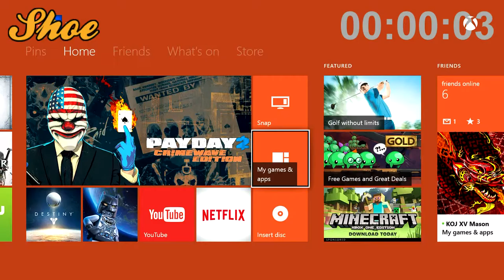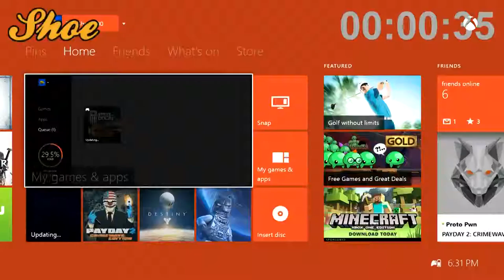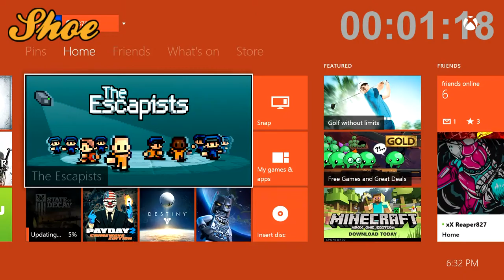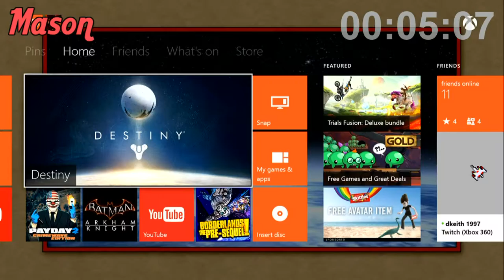10 Minutes or Less - Kill a Zombie, Cop, & Online -- EP 6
In the Episode of 10 Minutes or Less, the task is to Kill a Zombie, a Cop, and a random person in an Online Match in 3 separate games! Oh, and of course, do it in under 10 Minutes!

Current Standings:
Adam - 2
Mason - 3
Shoe - 0

GET LOUD!